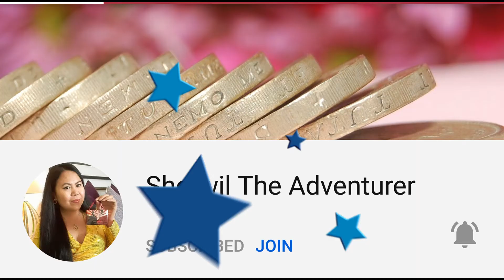Salamat mga Kaibigan 😘💞💞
This video is made  just  to say thank you to  all my friends and family  for the support on my channel. Without you guys i can't made this far. This is just a simple way of saying thank you but this is from the bottom of my heart 😘